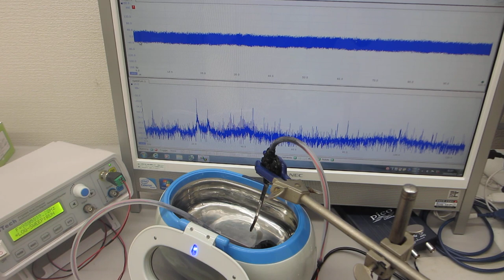３００ＭＨｚ以上の超音波伝搬状態を利用可能にする技術（超音波システム研究所）